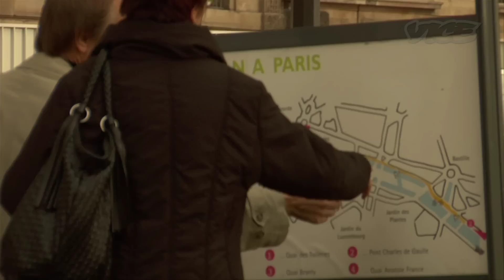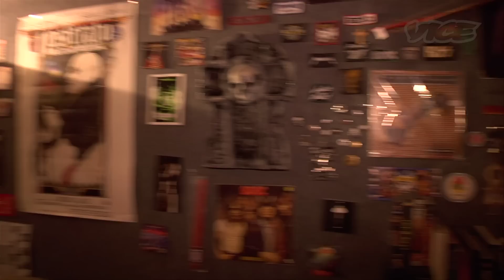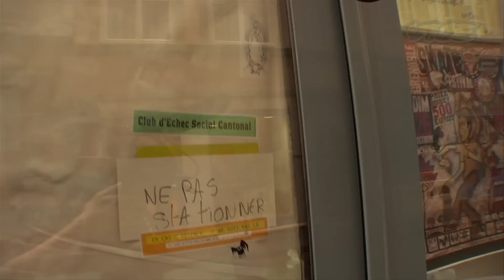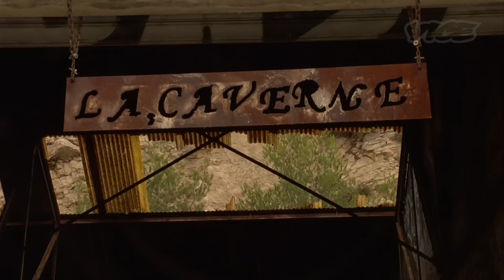Skate World: France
Skate World traveled through France and visited some of the best skate spots with the countries top skaters including Samir Krim, Stephane Larance, Hugo Liarrd, and many more.